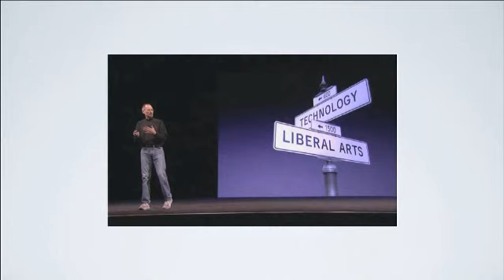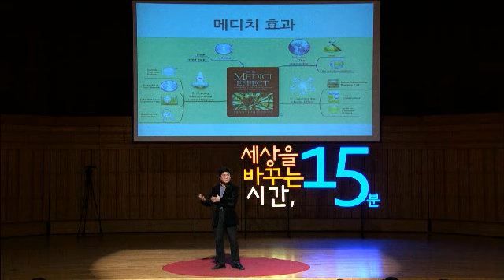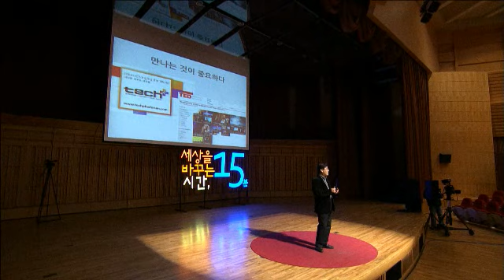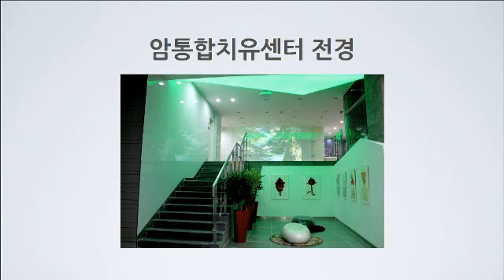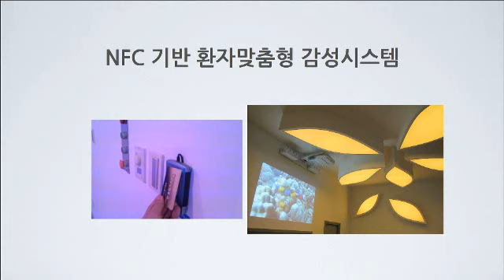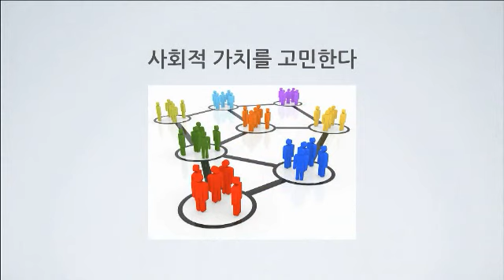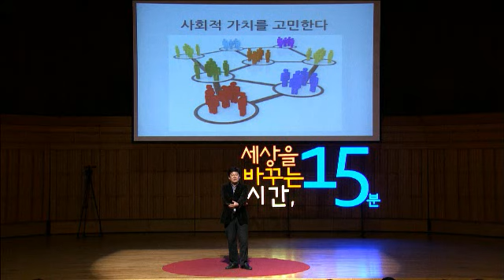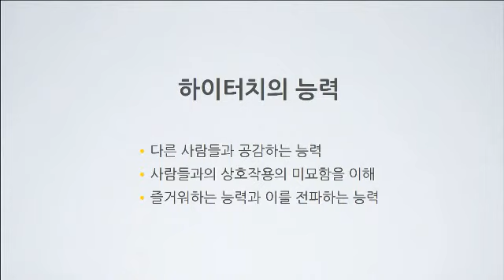(Jpn) 세바시 110회 융합 전문가로 살아간다는 것 | 정지훈 관동의대 교수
✻ 정지훈 교수의 강연 섭외를 원하시면 세바시팀으로 문의해주세요. 문의전화 | 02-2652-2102

강연자의 강연 소개 :

"의사, 사회과학자, 공학자, 미래학자, IT전문가"라는 다양한 이력을 가진 연자가 융합전문가의 길을 걸어가게 된 동기와 그 과정을 통해 미래시대가 필요로 하는 "융합"의 의미와 이를 촉진시키기 위한 인재의 조건에 대해 이야기합니다.

世の中を変える時間15分‐セバシ 第110回「融合専門家として生きること」チョン・ジフン(現慶熙サイバー大学教授, 前カトリック関東大学教授)

医師,社会科学者,工学者,未来学者,IT専門家と様々な肩書きを持っている人が融合専門家の道を歩むことになった動機とその過程をとおして未来に必要な融合の意味とそれを促進させるための人材の条件について話します。

세바시의 강연을 세계로 알리는 '오픈번역 프로젝트'에 동참하세요! Open Translation Project : Make this great speech with your Language with passionate Koreans! (공식 페이스북 그룹